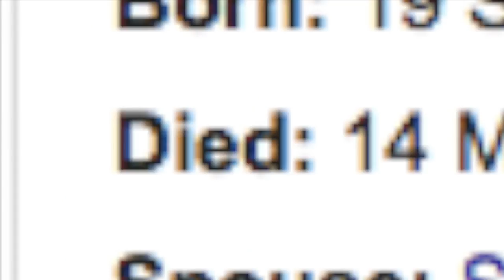Book of Mormon but its just Peggy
shes back y'all

I started to colour in Peggy half way through and couldn't be bother to go back and start again sorry bout that

Please give me some musical suggestions for Peggy!

1 lick = 1 prayer